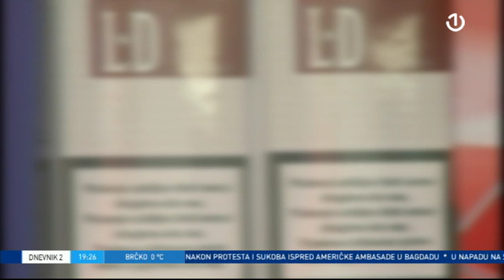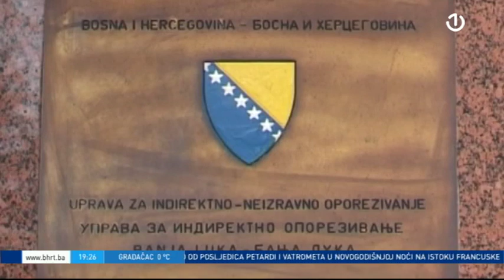Dnevnik 2 - 01.01.2020.